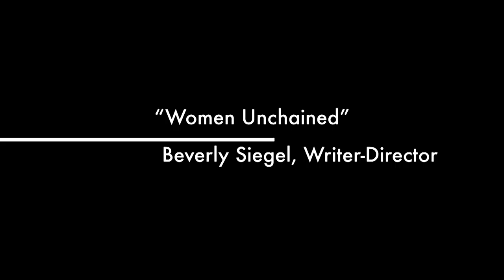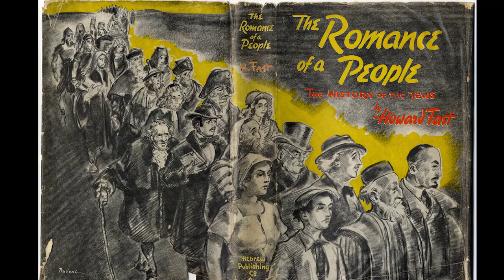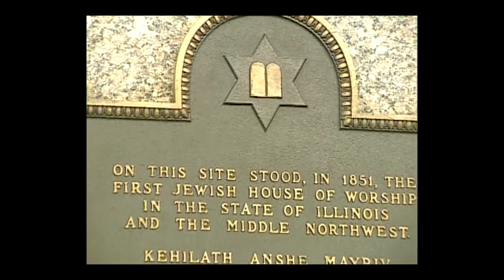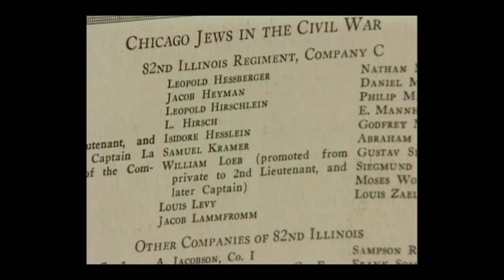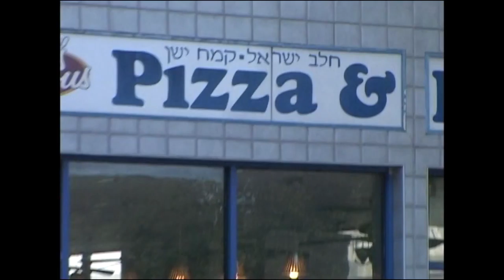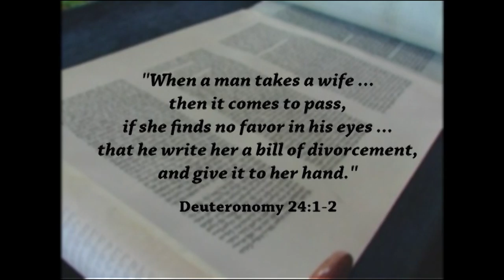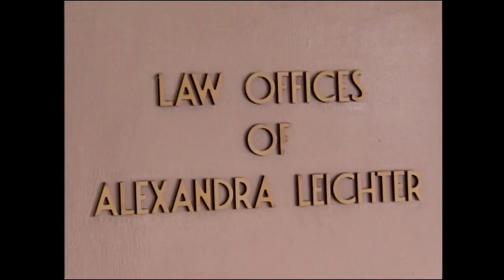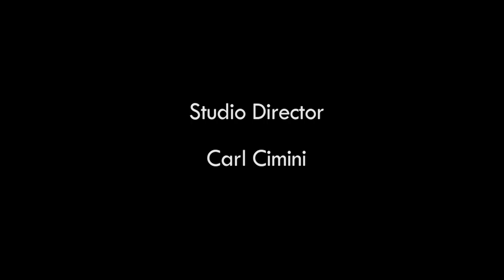Indie Film Forum Ep 9 Beverly Siegel